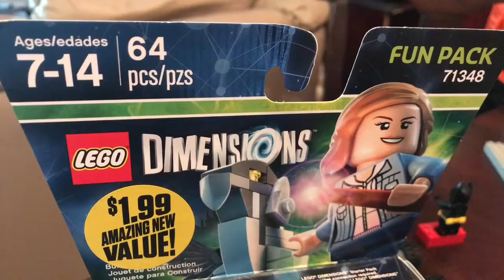Lego Hermione & Buckbeak